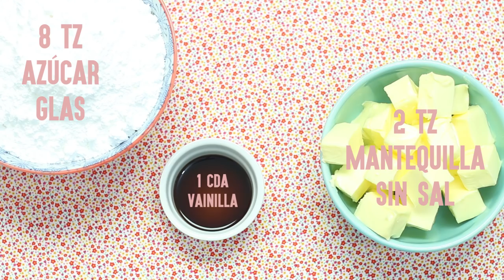PASTEL DE RAINBOW DASH (MY LITTLE PONY) - BAKING DAY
4492 Camino de la Plaza #2252